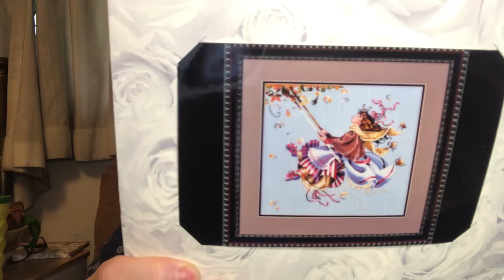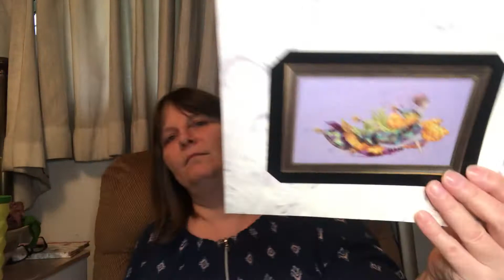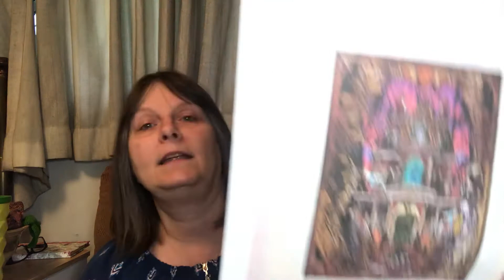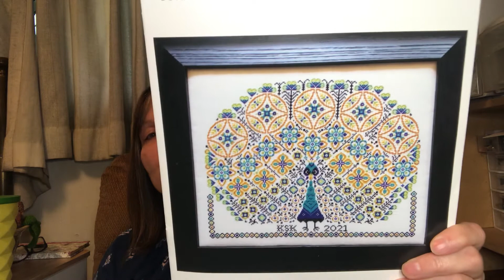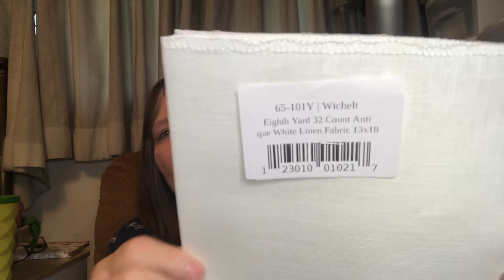Flosstube 165. Wips , haul and an adventure